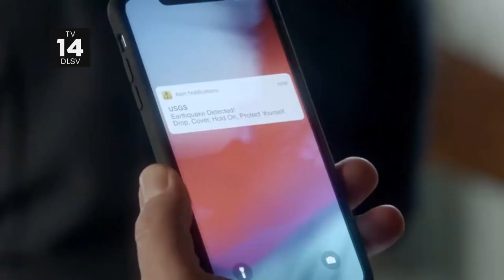9-1-1 Season 5 "The Whole City Has Been Hacked!" Promo (Cinematic Audio)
(SETUP)
• Asus 24,5" TUF Gaming VG259QM, 280Hz
• SteelSeries Apex Pro TKL
• Glorious Model O Wireless
• Ryzen 5 3600x
• Asus RTX 2060
• 16 GB
• Razer Blackshark v2 Pro
• OBS Studio